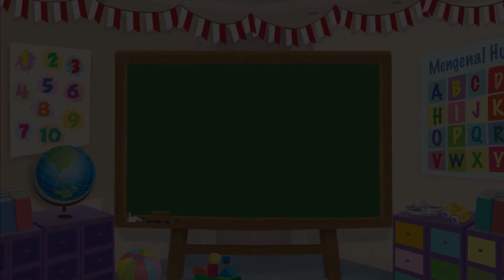Cara Menggambar dan Mewarnai Manggis - Menggambar Bersama Mombi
Apakah Sahabat Mombi sudah pernah makan buah manggis? Buah ini punya kulit berwarna ungu, daging buah berwarna putih, dan rasa manis yang segar. Kali ini kita akan belajar cara mengambar dan mewarnai manggis. Sahabat Mombi, ikuti langkah-langkahnya, ya!

Produser: Lucia Triundari
Assisten Editor: Glent Bonefasio
Video Editor & Videografer: Deborah Indriati S., Akmal Nadhif Predika
Creative Art : Kris Dwi Jayanti, Dosma Novalina
Social Media Team: T. Widyantini, Ifrani